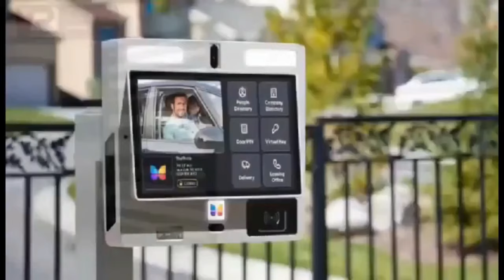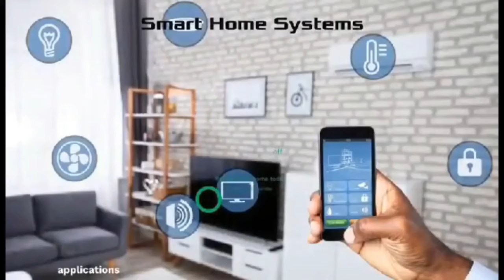okomfou arrested by VIP company! this is why